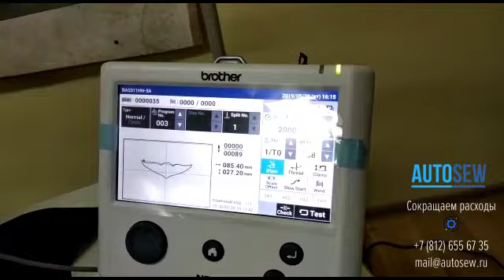Пришивание нашивки ВКС BROTHER BAS-311HN NEXIO | Autosew.ru